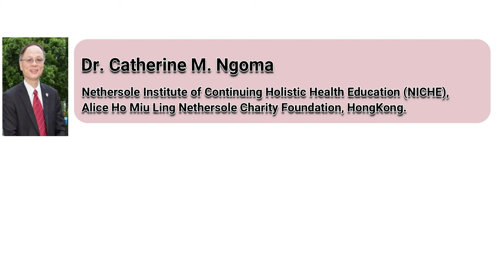Reports of the Assessment of a Leadership Enhancement Program for Nursing Managers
Reports of the Assessment of a Leadership Enhancement Program for Nursing Managers of an Acute General Hospital in Hong Kong

With the aim to enhance the senior nursing managers to be caring leaders so that they can nurture their team members to be holistic care providers, a one year program has been developed with emphasis on self-reflection and self-cultivation. It aims to evaluate the effectiveness of a one-year leadership enhancement program in an acute general hospital. Both quantitative and qualitative approaches were adopted. A pre and post questionnaire survey and the content analysis of self- reflective essays were conducted. The overall means of the servant leadership scale and the workplace wellness scale were significantly higher after the program. Both scales were also found to have a significantly medium level of positive correlation. Reflective essays showed positive feedbacks complementing the quantitative data that the program was well received and effective. A leadership enhancement program based on a servant leadership model with emphasis on self reflection and self-cultivation was found to be effective in promoting nurse leaders well-being in one acute general hospital. This program is worth to be considered as an in-service leadership training program in other acute hospitals. However, further research should be conducted at the same time to assess its effectiveness to build up more evidence.